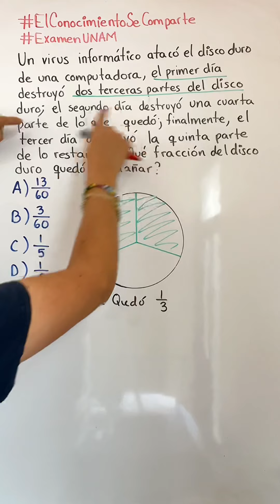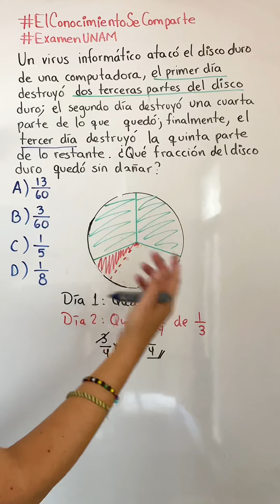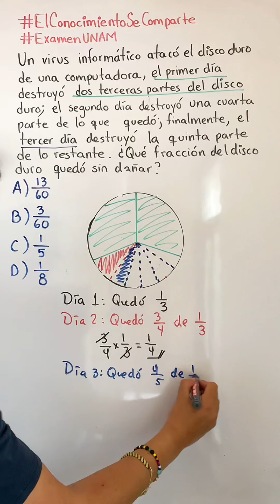🎁 Operaciones con Números Reales | Matemáticas para el Examen de Admisión a la UNAM #002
¡Quiero verte en la UNAM!

En este video resolvemos un ejercicio tipo Examen de Admisión a la UNAM del tema: Operaciones con Números Reales

📝 Prepárate con como un CRACK para tu examen de admisión a CUALQUIER UNIVERSIDAD, mándame mensaje directo para darte informes:

🎁 Obtén más de 100 aciertos en tu examen de la UNAM con estos vídeos:

😱 ¡TE REGALO MI PACK!... Mi Pack de Guías para Ingresar a la Universidad